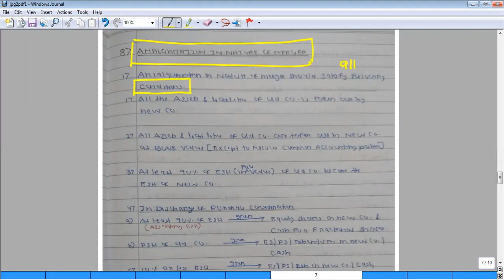Amalgamation - 3 ( For CA inter )